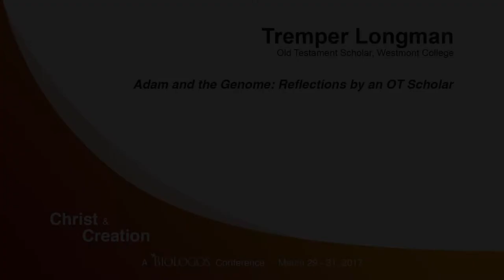Tremper Longman speaks at the 2017 BioLogos Conference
Adam and the Genome: Reflections by an OT Scholar